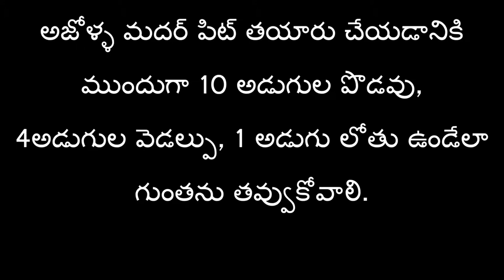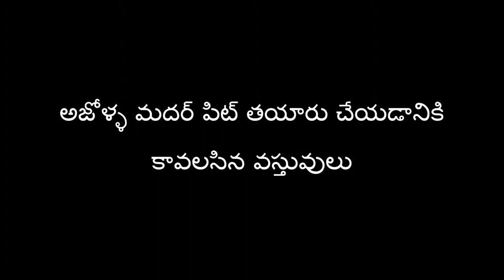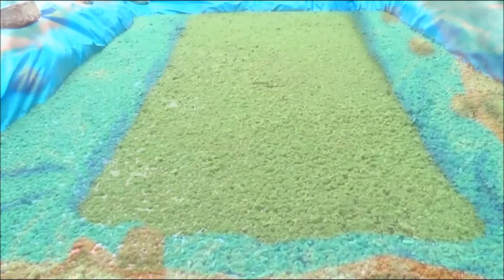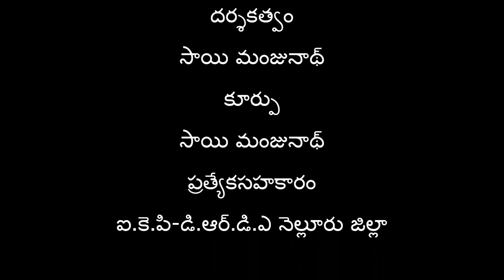Preparation and Application of Azolla Mother Pit_SERP-CMSA_Digital Green_Nellore_A.P